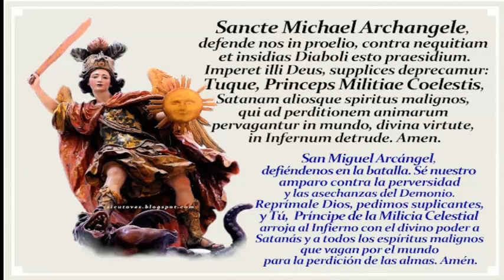Oración de San Miguel Arcángel.